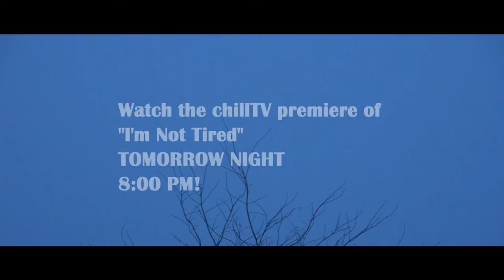chillTV News of the Week, with Don Lehn: June 9, 2022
Headline News most affecting Chilliwack This Week:
• Traffic relief in sight on Vedder.
• Local MLA with community scholarship  to aid LGBTQ students.
• The Second Annual Chilliwack Student Film Festival!
AND
• Chilliwack teams with Rotary for a second pump track!

Scene Hear First:  Host Paula DeWit continues her series on the Chilliwack Student Film Festival in an interview with the student creator of "I'm Not Tired".

Interview:  Lance Heron, CEO & Co-Founder of Armilla

News Director:  Don Lehn
Sports Anchor:  Josh Bohr